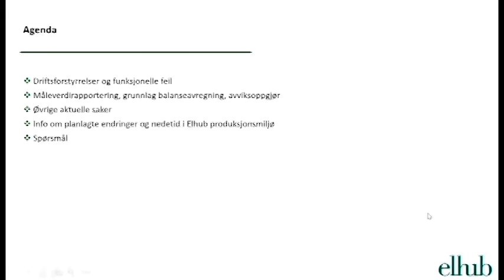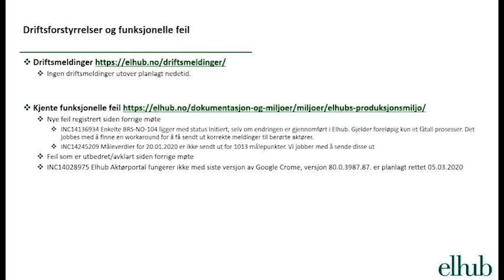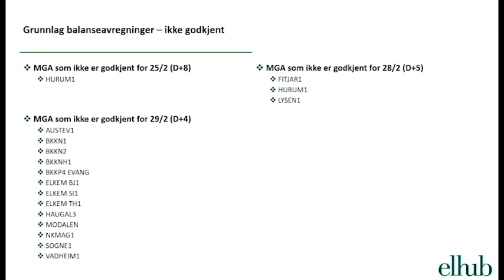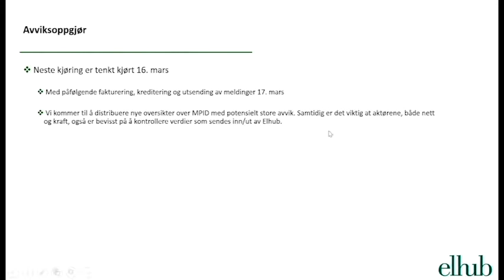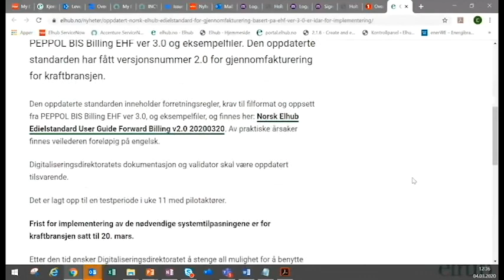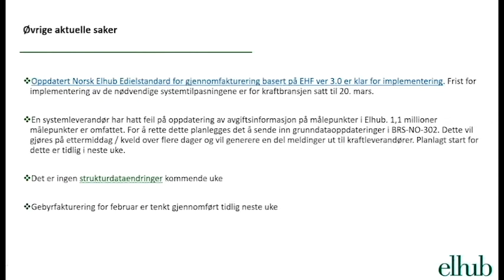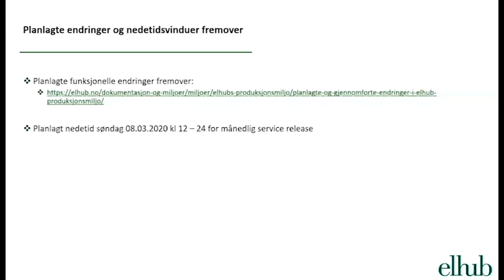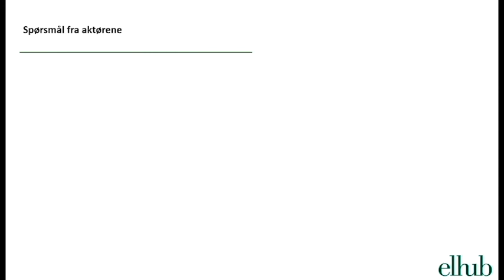20200304 Åpent statusmøte med markedsaktører